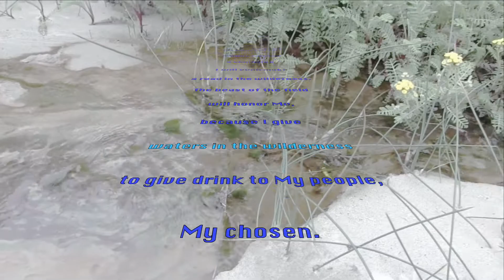Leviticus 16–18 Parashat Achrei Mot (A Gospel-Oriented Torah Study)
This is a gospel-oriented Torah study. Our goal is to connect the good news of Yeshua the Messiah (the gospel message) to its Hebraic, pro-Torah roots or foundations. The information given here is more than head knowledge. Understanding and wisdom (the right application of knowledge that is based on truth) is taught thus making biblical truth practical, relevant and applicable to your daily life. The truths of the Bible not only have the power to transform your life here and now for the better, but eventually to take you past the veil of death and into eternity.

This Torah study is subdivided in sections by topic in a magazine format thus making it easy to watch at several sittings.

May you be blessed as you watch this video.

For a free, printable adult and youth Torah study guide on this Torah portion (parashah), please go